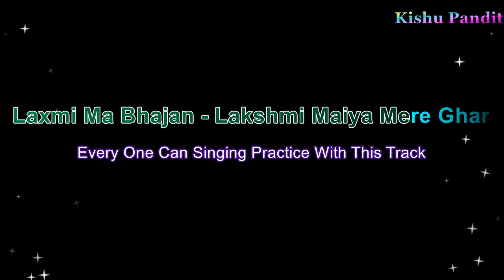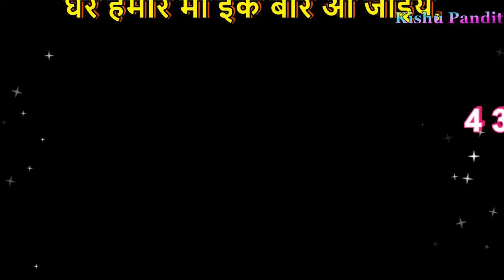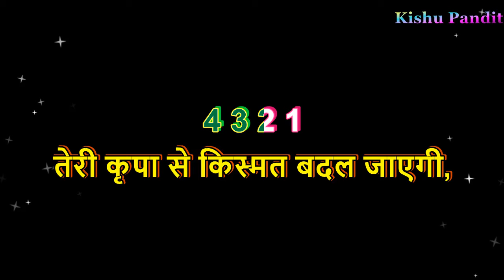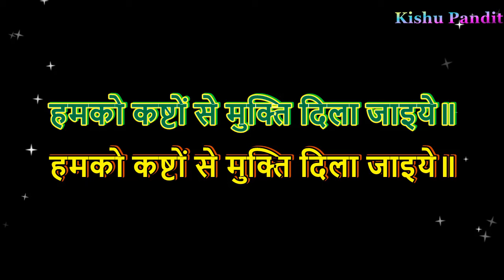Dipawali Bhajan Karaoke With Lyrics || लक्ष्मी मैया मेरे घर मे आजाइये || Lakshmi Maiya Mere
Today I am share with you Diwali  Bhajan  Karaoke

" Lakshmi Maiyaa Mere Ghar Main  "

" लक्ष्मी मैया मेरे घर मे आजाइये "

It is a Dipawali Mata Lakshmi Bhajan

It was not compesed by Me

I am try to make unplugged karaoke cover with our

 Thanks
   From..